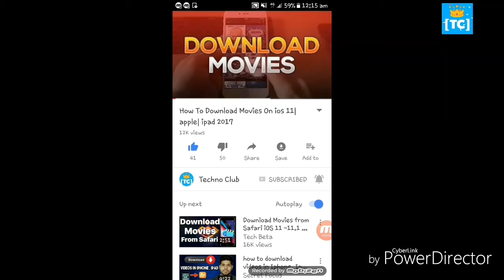Instagram is working on a new update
Hello Friends In this video I have talk about the new feature of instagram,
So Instagram is bringing a new feature ,
It is working on new feature that is Video call and Voice call and it will come soon.